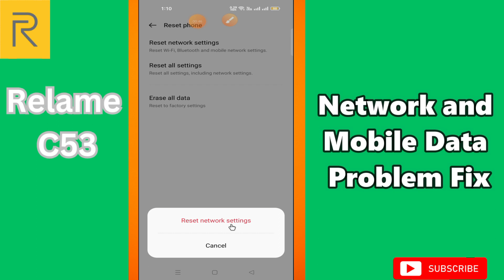Network and Mobile Data Problem Fix Realme C53 || How to solve network issue